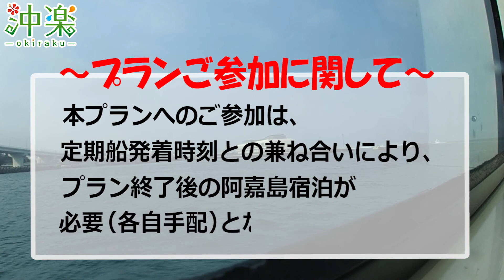慶良間諸島「阿嘉島」ファンダイビング2本 ★シーサー阿嘉島店【沖楽】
慶良間諸島「阿嘉島」でのファンダイビングプランのご紹介です。

※現在、本プランは非公開となっております。ご了承ください。

慶良間諸島「阿嘉島」の概要
阿嘉島（あかじま）とは、慶良間諸島の有人島の1つ。
北浜と書いて「ニシバマ」と読む、沖縄県内でも屈指の美しさを誇るビーチは、砂浜から沖合まで続く青いグラデーションが圧巻の癒しのスポットとして有名です。
ゲストハウスには欧米からのロングステイ客も目立つ島内では、離島独特のゆったりとした時間を過ごすことが出来ます。

サイトについて
沖縄レジャー予約サイト【沖楽】
沖縄旅行や観光でのレンタカーやレジャープランの予約は【沖楽（おきらく）】におまかせ！マリンスポーツから工芸体験、冬や雨の日でも楽しめるプランまで、人気の最新おすすめアクティビティが【800種類以上！】比較して簡単ネット予約出来ます！